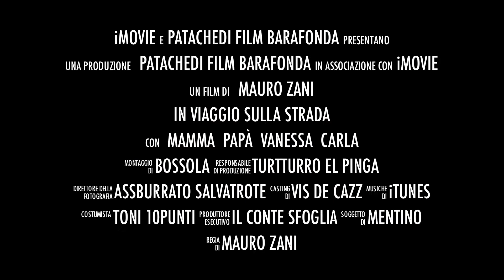2011-Verso l'ignoto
Giro in bici sull'isola greca